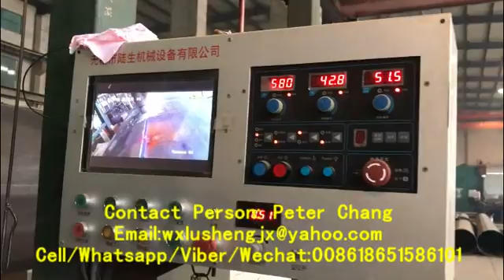12 meter pipe tube outside longitudinal seam welding machine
Suitable pipe specifications:
Suitable Pipe length: 12 meters
Suitable pipe diameter: 400-1500 mm
Suitable pipe thickness: 6-25 mm